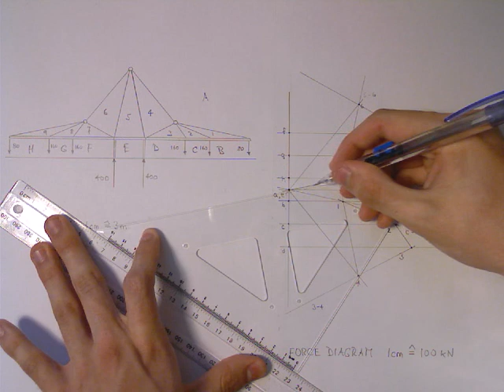How to dimension a cable stayed roof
For more info on Graphic Statics see n.ethz.ch/student/lballo